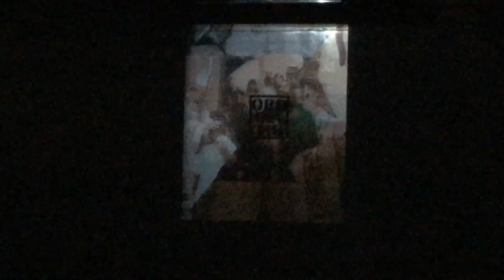SIGNS (PART 2)